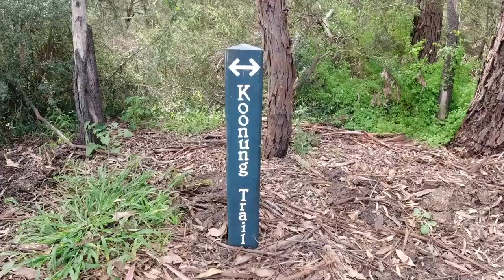Let's go roller skating! (Trail skate + off road SUV skating)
We're currently in Stage 4 restrictions, which means we can only leave the house for 1 hour per day to exercise within a 5km radius of where we live. So I decided to film my 1 hour of daily skate... and practice using this super long selfie stick - also good for keeping people at a 1.5 metre distance ;) I'm very lucky to live so close to this amazing bike trail. Plus I discovered this fun off-road track which runs right beside the path. Good times!

My set up in this video:
Moxi Jack Boots
Pilot Falcon plate
ATOM Pulse outdoor wheels
Storm bearings
Moxi Brake Petal toe stops
Disco Blox